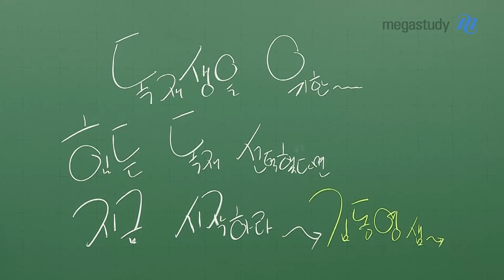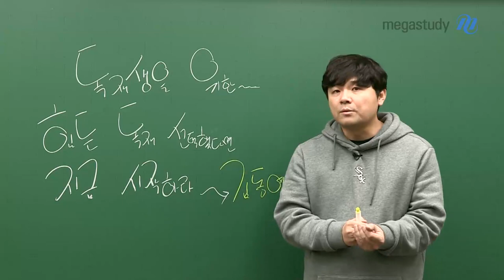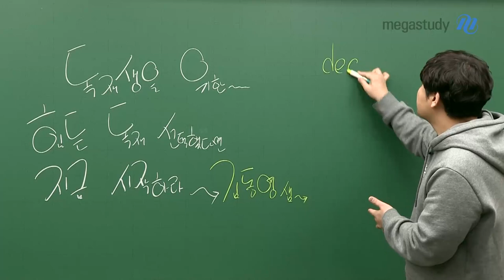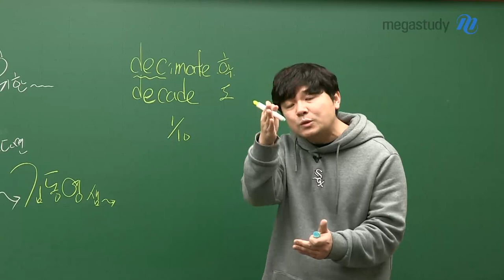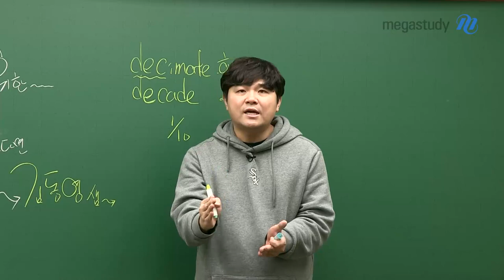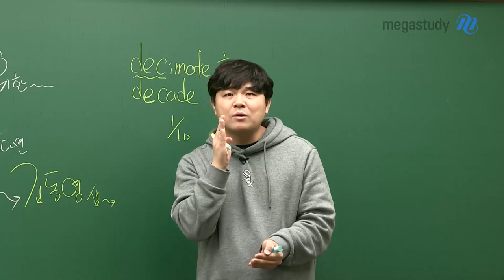[메가스터디] 영어 김동영 쌤 - 독학재수를 선택했다면, 당장 시작하자★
독학재수,
하기로 결정했다면 지금 시작해야 합니다!
수능 당일날, 자신 있게 실력을 발휘하려면 한순간도 놓치면 안 됩니다.
매 순간 준비가 되어있다면,
가장 중요한 순간에 운명은 당신을 배신하지 않습니다!

지금 바로 마음잡고 앉아서 공부합시다!